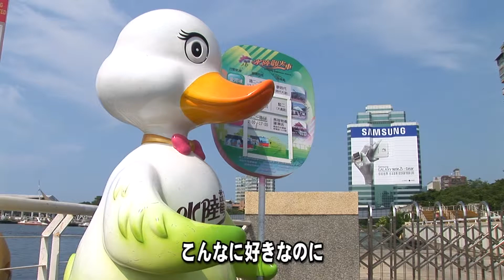チワワのChihiro's Rubber Duck in KaoHsiung (高雄黃色小鴨)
♪秋からのSummer Time

街へ帰るカプリオーレ
風のバラッド聞きながら
腕を合わせ日焼けの色
比べたならば微笑んだあなた

真夏の恋は続かないって
そんなのジンクスね

両手で描いていく
消さないでSummer Days
指切り約束よ

聞こえないふり　もういじわる
こんなに好きなのに

波の音が聞きたいから
車をとめてもう一度
覚えている？２人きりで
初めて逢った星屑のテラス

夢の話をしてくれたでしょ
続きを聞きたいわ

あなたをもっと知りたい
景色は変わるから

不安になるの　ねえ叱って
こんなに好きだよと

いつまでもSummer Time
つま先夢に向けて
消えないでSummer Days
お願い約束よ

風が止まった　もうあなたの
となりを離れない